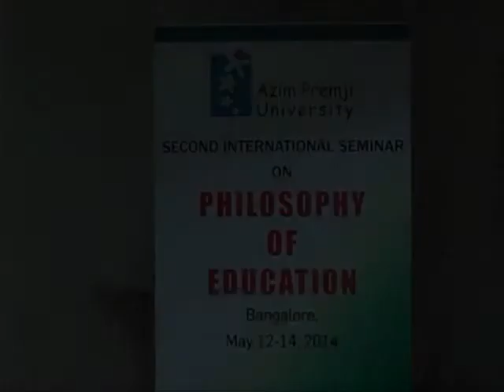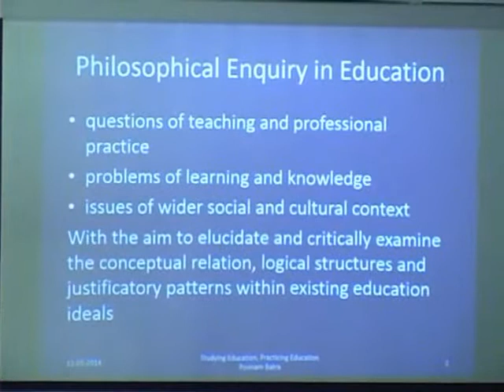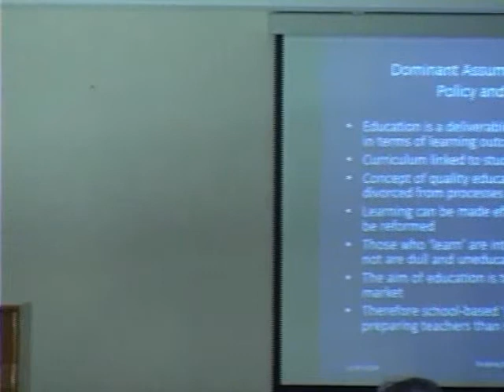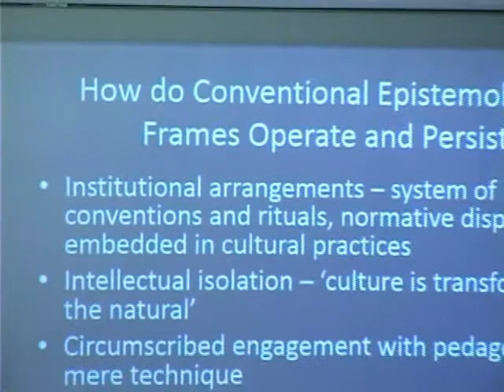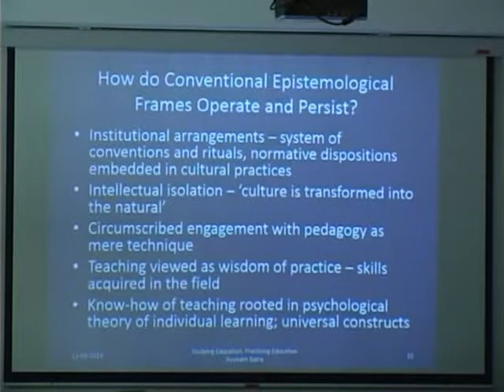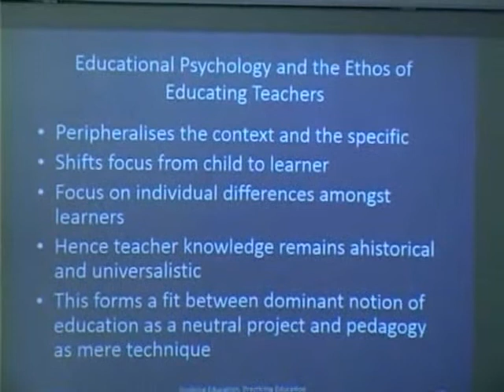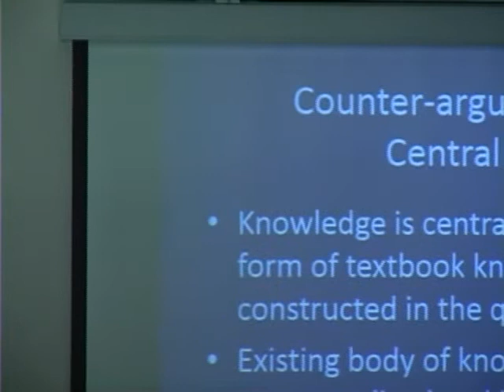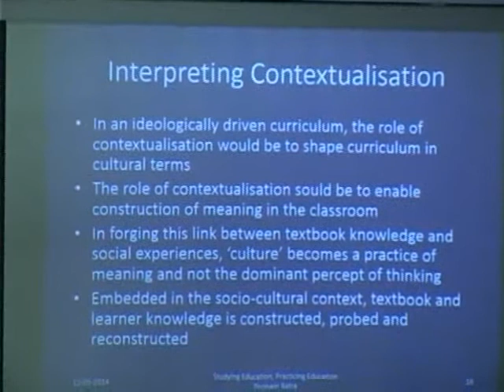Studying Education, Practicing Education-Poonam Batra